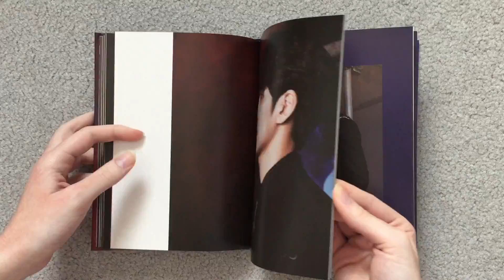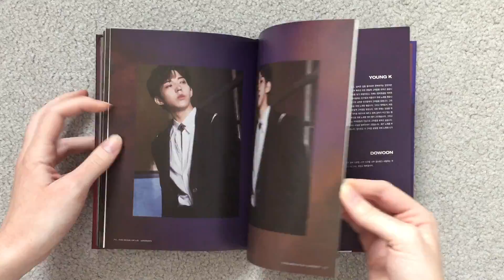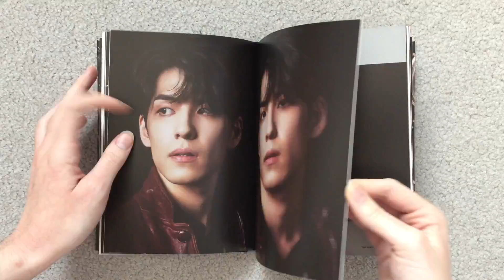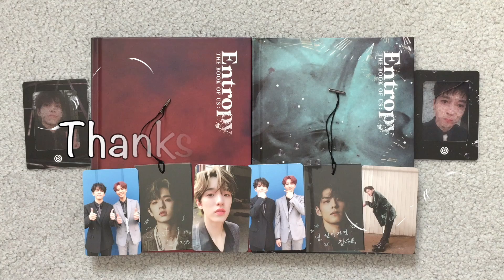☆ Unboxing DAY6 - The Book of Us : Entropy - Both Versions ☆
Here's my unboxing of DAY6's The Book of Us : Entropy, both versions! (^.^) DAY6 have done it yet again!! They released another freaking beautiful album!! Sorry, I just can't believe how amazing all the songs are and I just love them so much! DAY6 never fail to impress me.

Bought from Choice Music LA. Each album includes a cd, a photo book (88p), 1 random postcard, 1 random bookmark, 2 random photo cards, and 1 random film photo card (1st press only).

Tracklist:
1. Deep In Love
2. Sweet Chaos
3. Emergency
4. Rescue Me
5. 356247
6. 지금쯤 (About Now)
7. 아야야 (Ouch)
8. Not Fine (나빠)
9. 막말 (Stop Talking)
10. Not Mine
11. 마치 흘러가는 바람처럼 (Like A Flowing Wind)